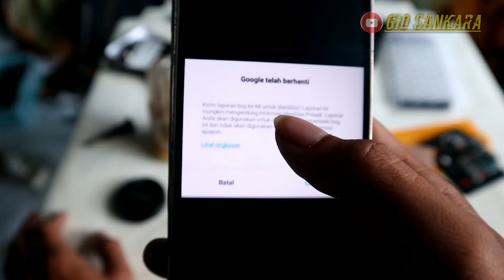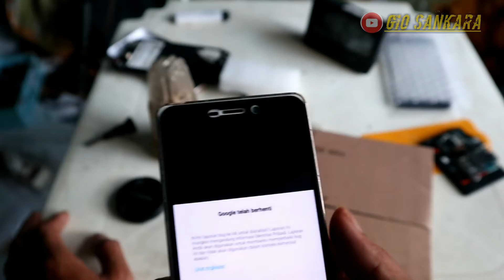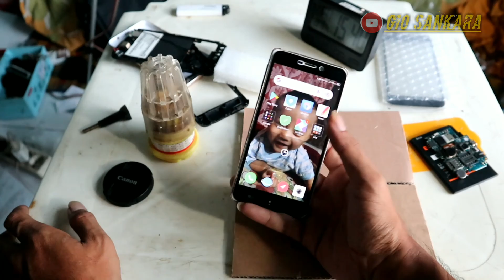CARA MENGATASI BUG APLIKASI GOOGLE TELAH BERHENTI DI HP XIOMI 100% WORK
mengatasi aplikasi google telah berhenti di hp redmi, layanan google terus berhenti, aplikasi tiba tiba berhenti di hp, viral serentak pengguna hp redmi layanan google berhenti bug error, mendadaj muncuk pemberitahuan di hp